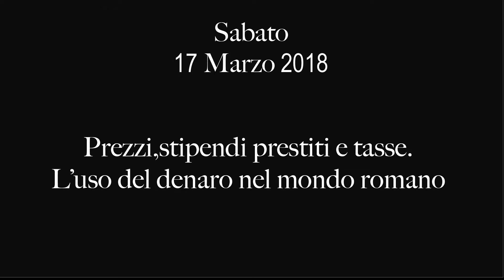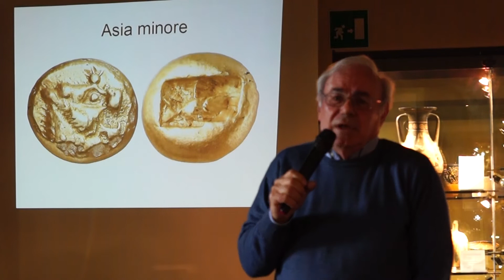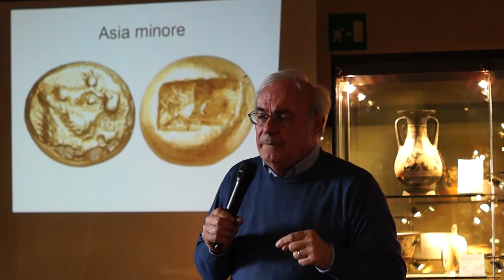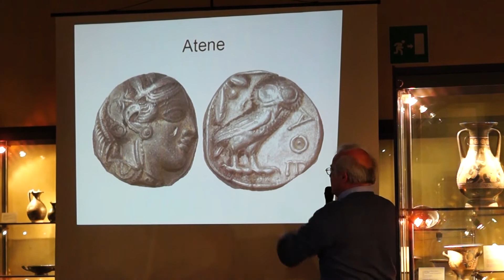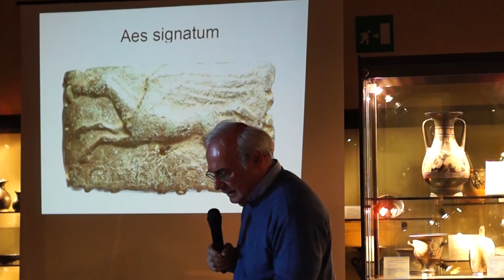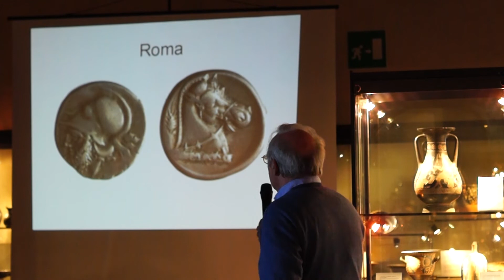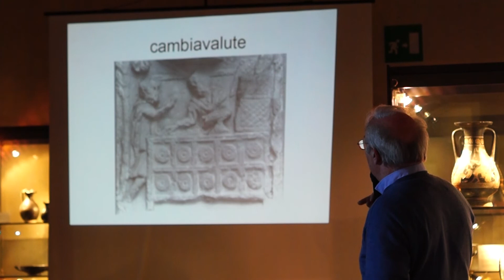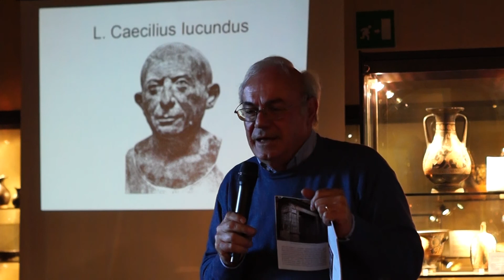Prezzi, stipendi, prestiti e tasse. L'uso del denaro nel mondo romano - prima parte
Il nostro ‘difetto’ di non saper dare un valore a qualsiasi oggetto senza ricorrere all’uso del denaro ci ha certamente condizionato nello ricerca dei motivi che furono all’origine dell’invenzione del denaro stesso e del suo progressivo inserimento nel mondo commerciale in tempi e modi diversi nelle differenti aree culturali del Mediterraneo. Ancora nel V secolo a.C. la vita economica non era affatto gestita in termini monetari e ai primi posti delle priorità di una città certamente non vi era la produzione di moneta. In età romana imperiale, invece, almeno nelle grandi città, è ben apprezzabile la capillarità di inserimento della moneta nella vita quotidiana.

Incontro a cura di Fiorenzo Catalli, già numismatico della Soprintendenza Archeologia della Toscana